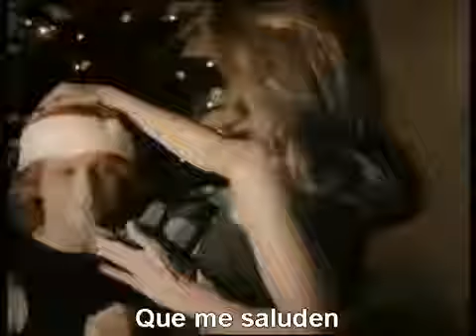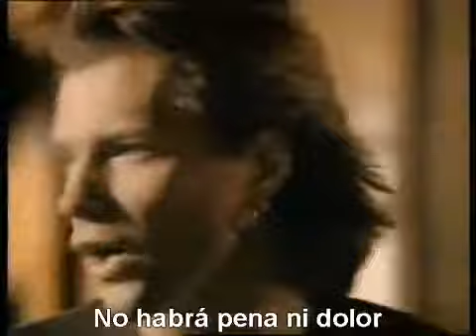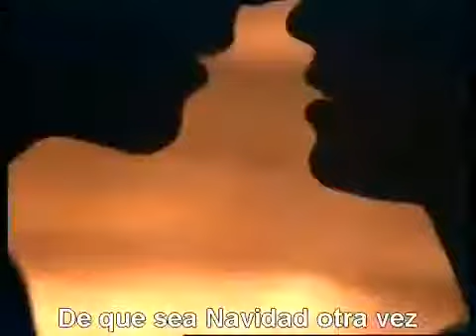Por favor vuelve a casa para Navidad- Bon Jovi .Dj.Ramón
Vuelve a casa para Navidad